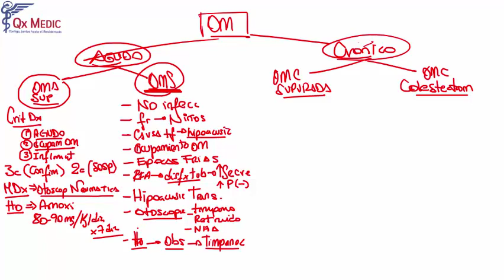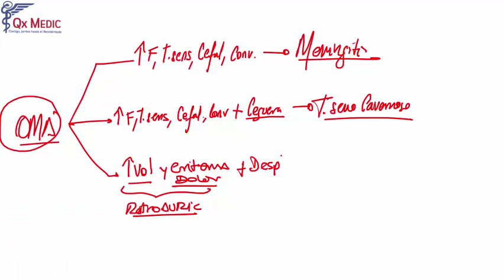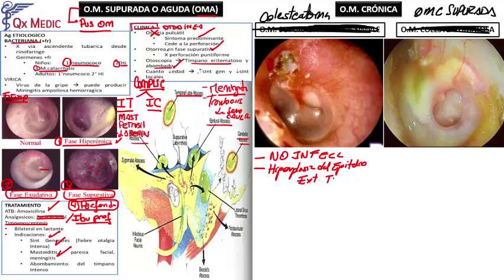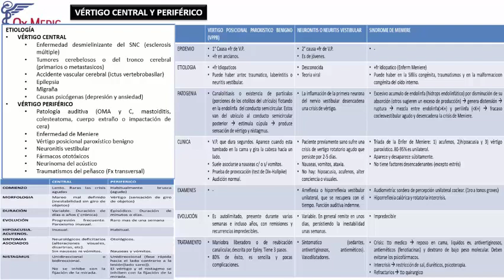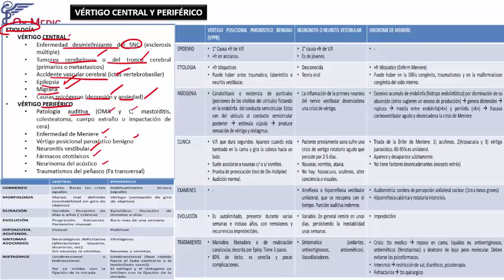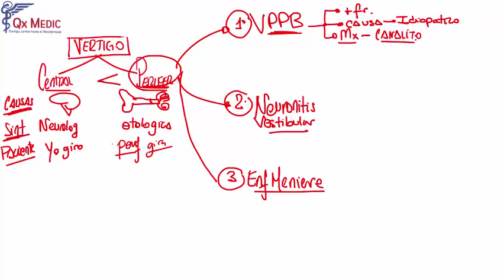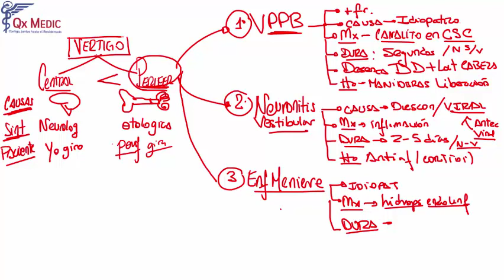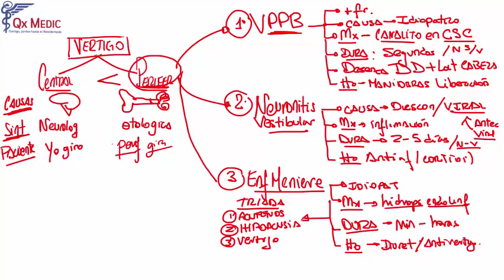Otorrino y neurocirugía - 2 RM19 2V DIA 5 OTO NEURO PRUEBAS FUNCIONALES SEMIOLOGIA